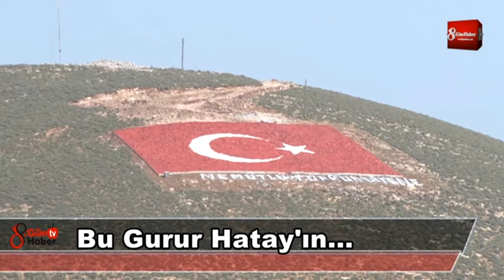Bu Gurur Hatayın 27 MART 2018 8gunhaber